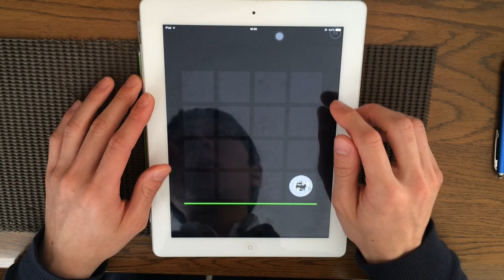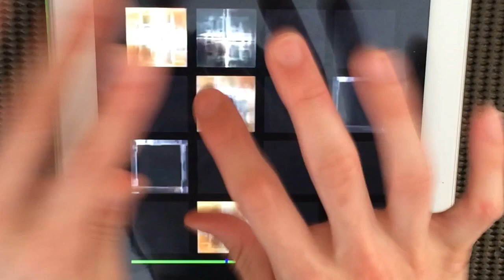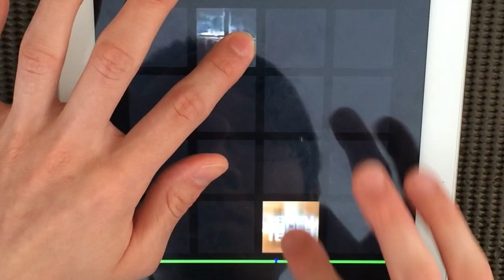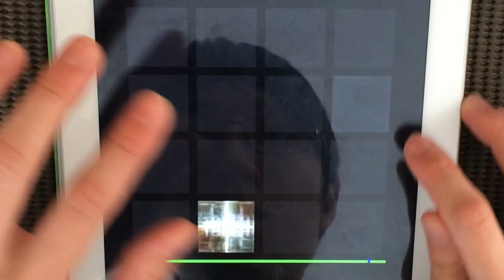【jubeat】スタンドの運指確認にどうぞ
6割再生寝癖なし

わからない箇所やリクエストあればどうぞ
間もなく春休みが終わり時間の余裕が生まれる時期に入るため、動画を作成する暇が出来そうです